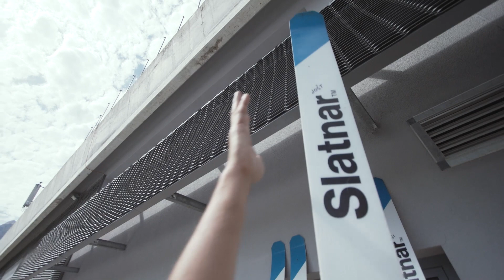Trening smučarskih skakalcev in skakalk Planica // Ski jumping training Planica summer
Vas zanima, kako potekajo treningi smučarskih skakalcev in skakalk v Planici? // Check out ski jumping training in Planica